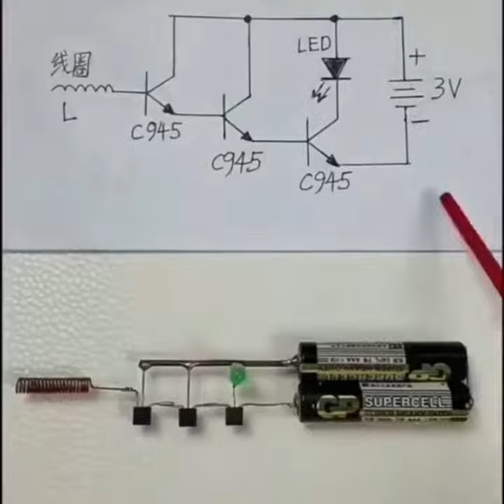howe to make amezing robot scorpion